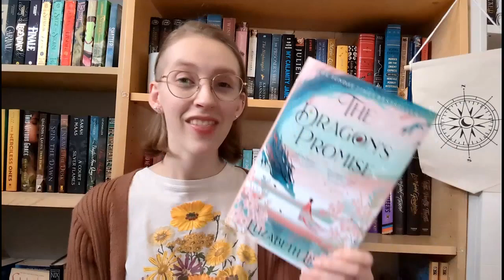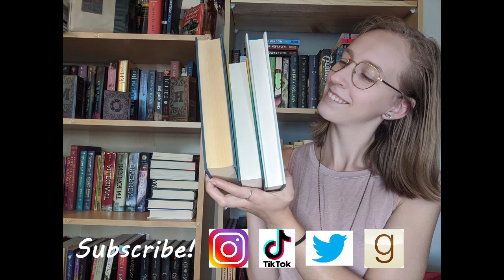Spring TBR!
Here are the 10 books I want to read in the next few months as Spring approaches!

Goodreads: Laura's Lil Library
Amazon wishlist: